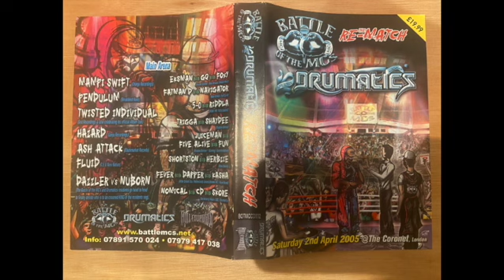DJ Ash Attack MCs 5-0, Riddla, Trigga & Shaydee Battle of the MCs meets Drumatics Rematch 2005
Battle of the MCs meets Drumatics - The Rematch
Saturday 2nd April 2005
The Coronet, London.

DJ Ash Attack
MCs 5-0, Riddla, Trigga & Shaydee